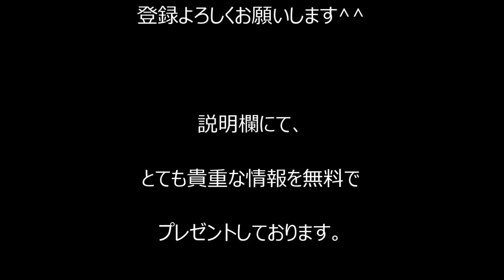【パーソナルカラー】秋オータムの芸能人有名人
まだコツコツ動画作ってるの？自動でネタ収集＆動画制作してくれる神ツール出現

V6岡田准一の愛車/ランドローバー・レンジローバーはこんなクルマ 2018年新型モデル